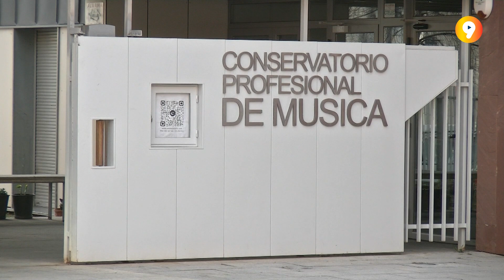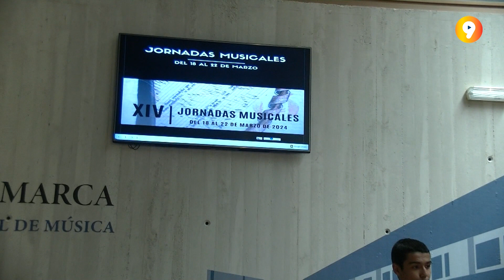La Noche de Silvia 19 03 2024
En el programa de hoy contamos con la entrevista de un invitado especial, Panco Varona que estará el día 22 en el Cielo Gira dando uno de sus grandes conciertos.
Tuvimos a Elena organizadora de la BTT MITICA DE RADONA, que nos explico como será el recorrido y las actividades que tendrán el próximo 30 de Marzo.
Encarna de Enhel reflexología nos conto los cuidados que hay que tener, con los ayunos y sus beneficios.
También estuvimos en la jornadas musicales del conservatorio de Soria que se celebran estos días.